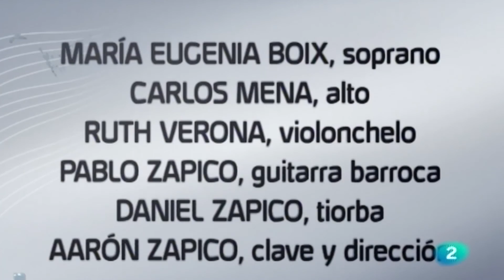Forma Antiqva: "Dimmi, dimmi, Cupido", A. Steffani - LIVE [03]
CRUDO AMOR
Chamber duets from Agostino Steffani (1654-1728)

Live at Auditorio Nacional, Madrid (Spain). June 2016.

Dimmi, dimmi, Cupido (ca.1688)

Recitativo
Dimmi, dimmi, Cupido,
e quando mai vaccillò la mia fede,
ch’a stabilirla ora v’aggiungi un piede?
Ma t’intendo: alla madre ferita
togli dal pie’ le spine,
ch’obligo di natura il sen ti fiede
e lasci me delle punture erede.
Aria
Son erede dei tormenti,
così vuol iniquo fato.
Quando libero credevo
questo core
dallo spirito d’amore,
l’alma al fine lo ritrova
in un piede confinato.
Recitativo
Ah, che quei piedi, oh Dio,
sono del mio penar Abido e Calpe!
Ma che dico, infelice, sconsigliato,
che parlo? Tant’oltre licenzioso
correr il cor non può ché, sventurato
Tantalo, ad una pianta egli’è legato.
Aria
Non bastava al dio d’amore
dar ritorte a questo core,
poich’a crescer pena a pena
per un piede il tiranno or m’incatena.

FORMA ANTIQVA

Eugenia Boix, soprano
Carlos Mena, countertenor
Ruth Verona, violoncello
Daniel Zapico, theorbo
Pablo Zapico, Baroque guitar
Aarón Zapico, harpsichord & direction